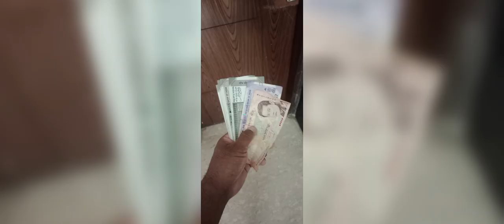Clips during IMC2024 visit @New Delhi